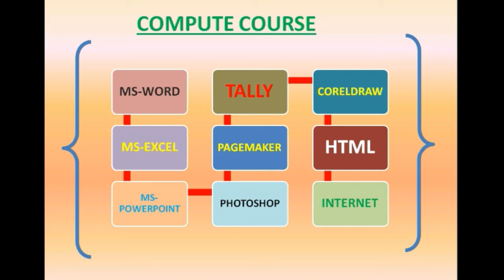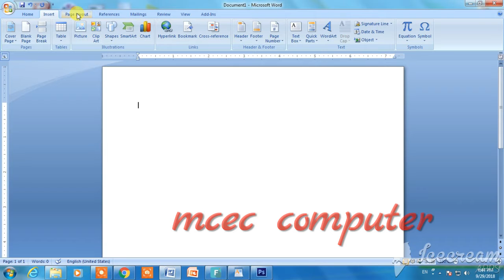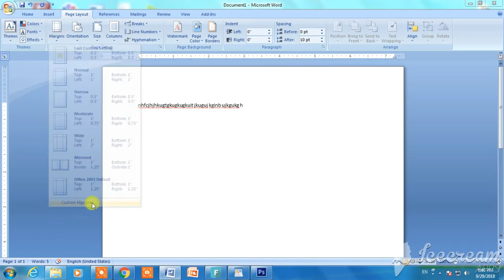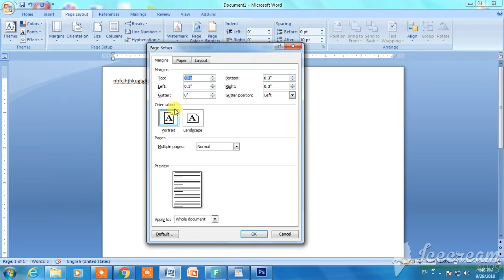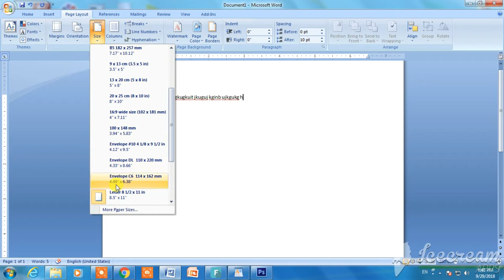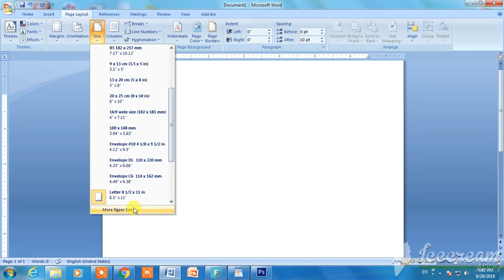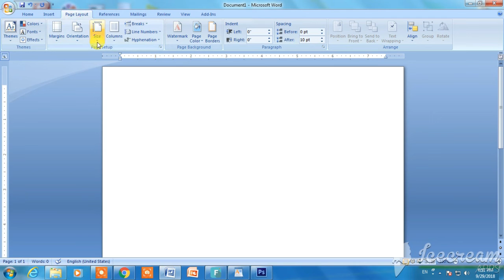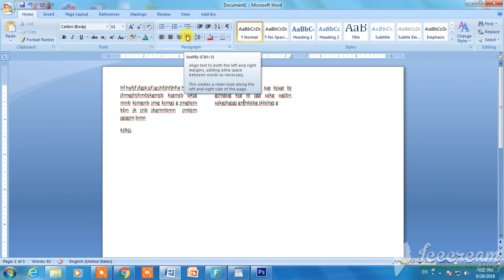How to Page Setup l Margins l Orientation l Size l Column Tutorial Part 11 in Nepali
भिडियो द्वोरा तपाईहरु नेपाली भासामा  MS Word Document मा Page Setup मा Margin, Orientation, Size, Column  को पर्योग गर्न सक्नु हुन्छ !